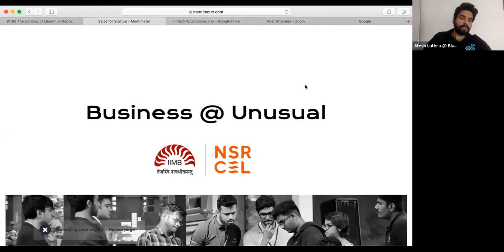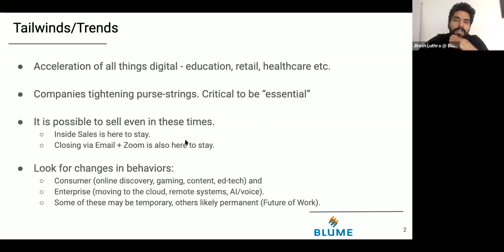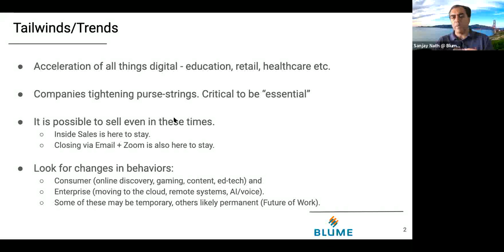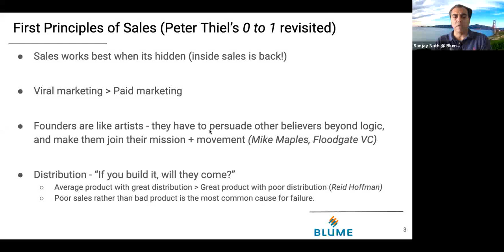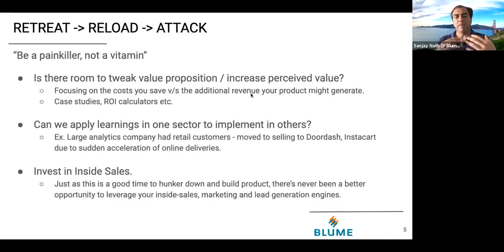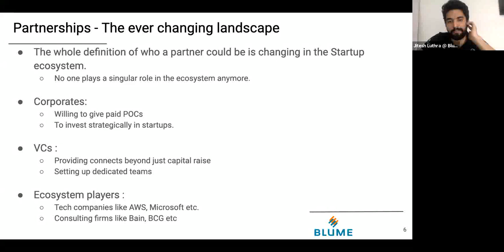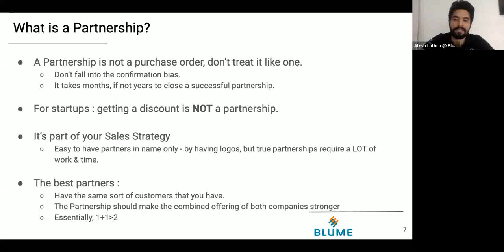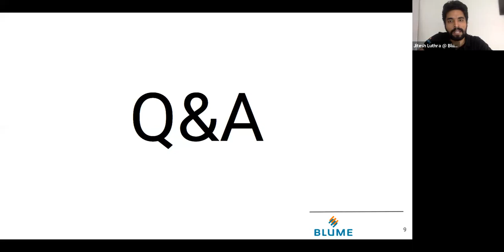BUSINESS @ UNUSUAL | SALES FOR STARTUPS | PART - 1 | JITESH LUTHRA | SANJAY NATH | NSRCEL - IIMB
While everyone is in lockdown and uncertainty is looming, businesses are redefining what ‘business-as-usual’ means to them. In conversation with Sanjay Nath Partner at Blume Ventures, Jitesh Luthra Market Development at Blume Ventures,  Shashank Murali  Co-founder at Tapchief & Nikhil Moorjani VP Consumer Business at HealthifyMe get insights on Selling in Crises. From how should you keep the sales efforts going while adapting to shifting consumer needs to keeping your sales team motivated to prevent pipeline decay – have your questions answered on getting more out of these uncharted times